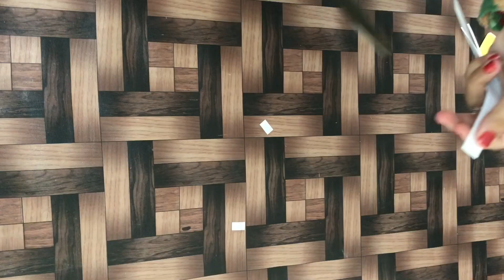Siblings dress cutting and stitching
Frock design cutting and stitching